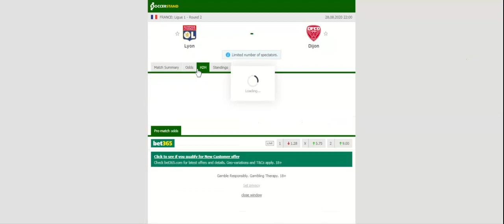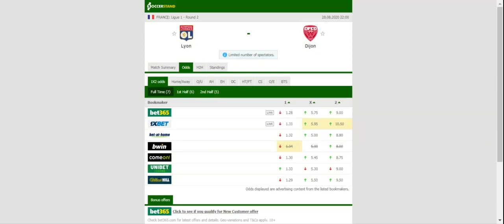LYON VS DIJON PREDICTION & BETTING TIPS - 28/08/2020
2021 college football predictions,
2019 college football predictions,
2020 ncaa football predictions,
nc state football predictions 2020,
2020 nebraska football predictions,
2020 uga football predictions,
10 football predictions 2020,
football songs,
football vines,
football skills,
football daily,
football games,
football khela,
football live,
football pump up,
football anime,
football analysis,
football asmr,
football agility drills,
football american,
football academy,
football anthem,
football boots,
football big hits,
football bloopers,
r/b football,
f c b football,
mattyb football,
s.a.b football,
football chants,